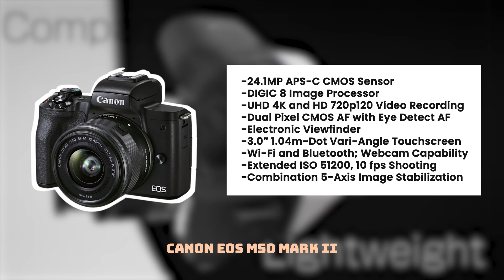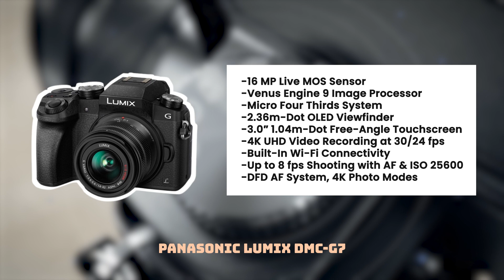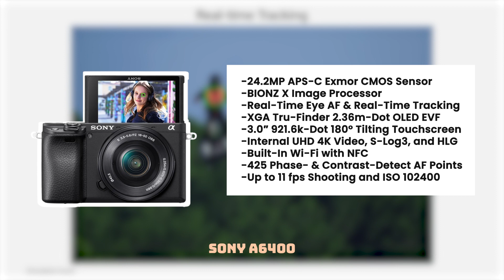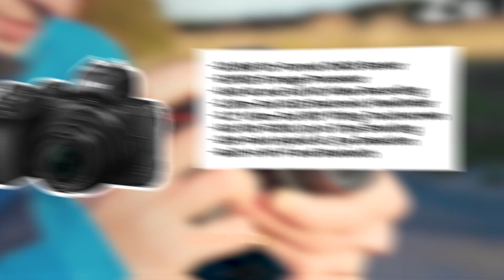Las mejores cámaras para principiantes 2023 📸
Si estás empezando en el mundo de la fotografía, probablemente te has preguntado cuáles con las mejores cámaras económicas para principiantes, ¿cuál es la que te da mejor costo/beneficio?, o ¿cuál te da mejores prestaciones?

Y la realidad es que NO es una tarea fácil elegir tu cámara ideal, porque hay muy buenas marcas y también hay para distintos presupuestos, entonces me di a la tarea de investigar las mejores opciones en un rango de precios de $20,000 pesos o $1,000 dólares aprox. Hay un par que se van un poco más para arriba, pero quise incluirlas porque curiosamente no son las mejores opciones… Vamos, no es que sean malas, pero en la comparación sobresalen otras por su precio y características.

Entre las cámaras que elegí para la comparación, tenemos la Canon EOS M50 Mark II, Fujifilm X-T30 II Nikon Z50, Olympus OM-D E-M5 III, Panasonic Lumix DMC-G7 y la Sony A6400.

Vamos a ver las características de la manera más resumida posible para no hacer artículo de veinte mil palabras, pero más abajo te dejo la tabla comparativa de Versus o si quieres puedes ver la comparación superdetallada aquí: